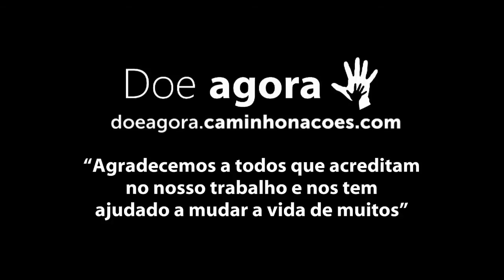Comitiva Esperança: Plantão CN - Bassey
Nigéria 2015

VOCÊ PODE TRANSFORMAR A VIDA DE UMA CRIANÇA!
INVISTA NO QUE VALE...
SUA PARTICIPAÇÃO É ESSENCIAL!

Espalhe esse movimento... Se você começar, outros vão te acompanhar. Compartilhe com quem pode ajudar!